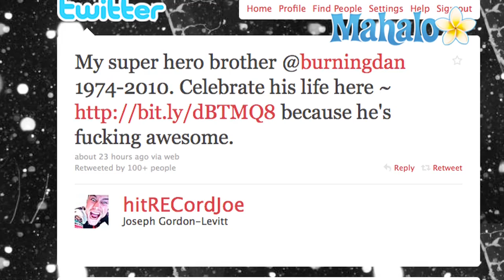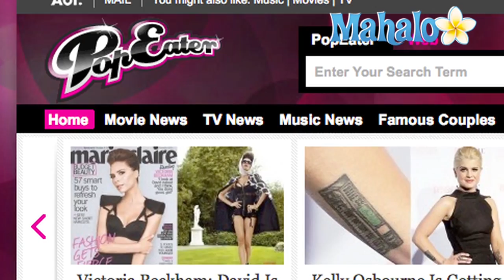Dan Gordon-Levitt Dead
Dan Gordon-Levitt, the older brother of actor Joseph Gordon-Levitt, has died.  According to ''People'' magazine, Gordon-Levitt was found "unresponsive" in his home in Hollywood on October 4, 2010.  The 36-year-old later died at a nearby hospital.  There was no immediate word on his cause of death.

Dan Gordon-Levitt was also known as "Burning Dan," because of his fire spinning performances at the annual Burning Man experimental festival in Nevada.  On his official website, Gordon-Levitt described himself as "a photographer, fire dancer, swashbuckler, and traveler."

Actor Joseph Gordon-Levitt confirmed his brother's death on his Twitter account on October 5, 2010, saying:  "My super hero brother @burningdan 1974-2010." He then provided a link to the brothers' multimedia website, hitRECord.org, asking followers to "celebrate his life here."

A note on the hitRECord.org website from Joseph Gordon-Levitt read: "BURNING dAN brightly embodied that bold beastly bliss sometimes referred to as 'the creative spirit.'"  Gordon-Levitt added: "He would absolutely positively insist that we not let this bad news deter us on our collective mission. That said, I might not feel up to it for a little while."

In August of 2010, Dan Gordon-Levitt discussed his performance art in an interview with PopEater.  Gordon-Levitt talked about "flow arts" in the interview, mentioning that he was teaching classes at a special school he started in Los Angeles.  In the interview, Gordon-Levitt also talked about his striking resemblance to his younger brother, saying "it's wonderful to be mistaken for him."